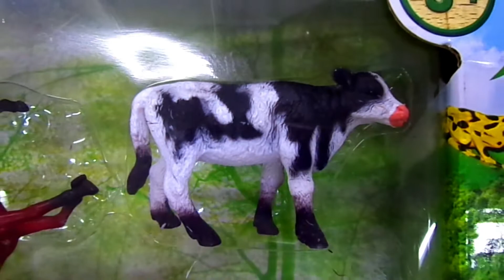Animais da fazenda de brinquedo para crianças Porco Vaca Cavalo Galinha Ovelha Pato